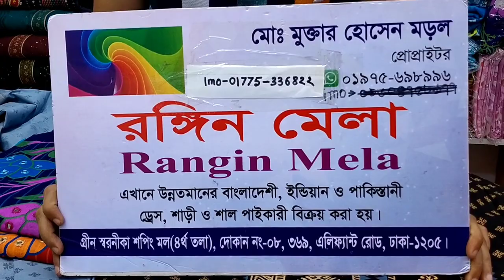কটন কাপুর ইস্কিন পিৃরিনট পাইকারি বিক্রি। ০১৯৭৫৬৯৮৯৯৬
পাইকারি বিক্রি ফোন ০১৯৭৫৬৯৮৯৯৬